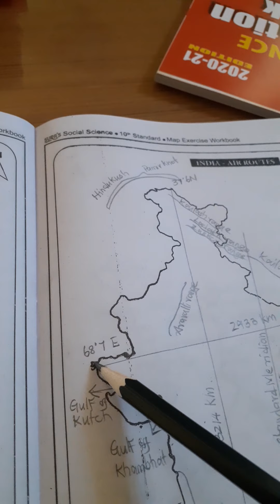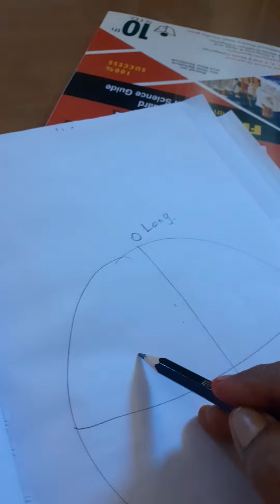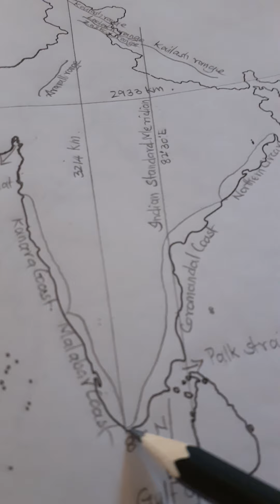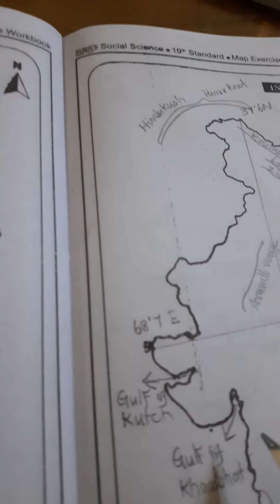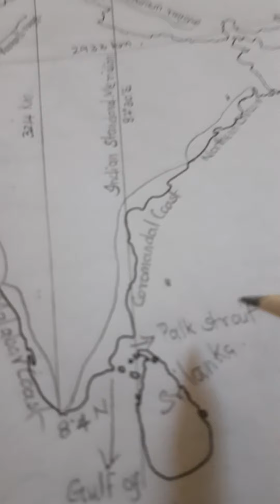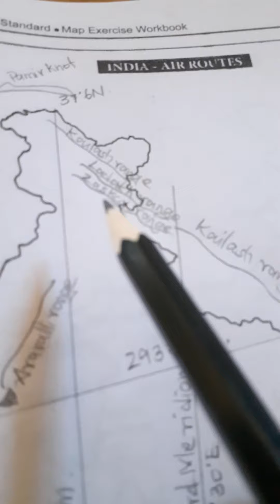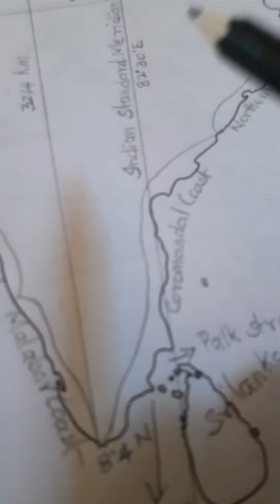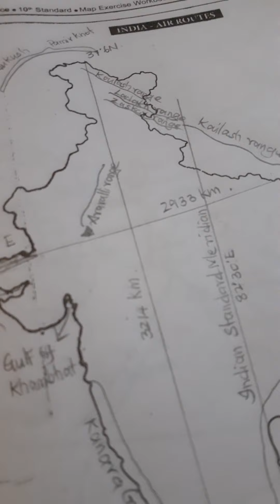STD:- X SOCIAL SCIENCE GEOGRAPHY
India Map